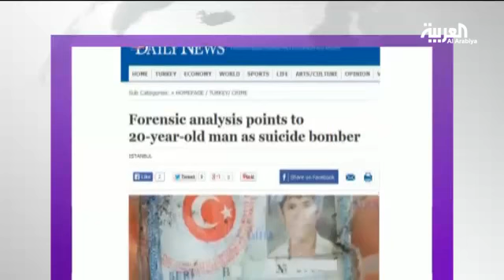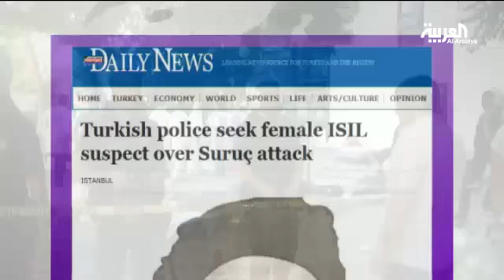تركيا تكشف هوية انتحاري سوروتش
تركيا تكشف هوية انتحاري سوروتش و حزب العمال الكردستاني يتبنى قتل شرطيين تركيين ردأ على الهجوم